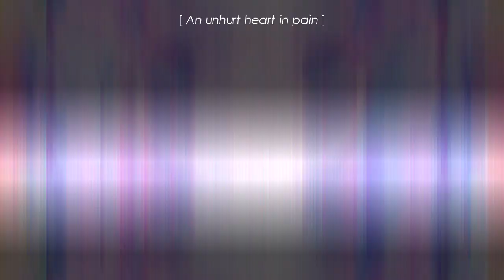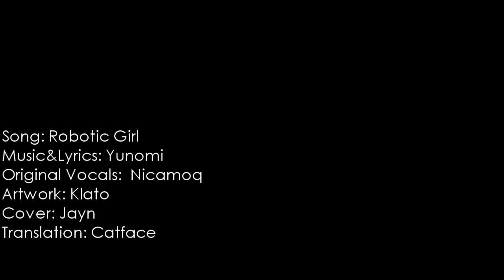「Japanese Cover」Robotic Girl / ロボティックガール ( Yunomi )【Jayn】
My cover of 'Robotic Girl' by Yunomi! Warning: Bright, flashing images.

• Vocals/Mix/Video: Jayn

Believe it or not, just following me where I share my music is really helpful! If you like what I do, please consider supporting me!